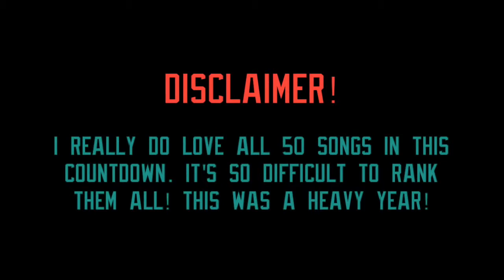My Top 50 Favorite K-Pop Songs of 2012 (25-1) [REUPLOAD]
2011 and 2012 were the years I was most nervous about making videos for. Both years had so much great music that it would be a shame if I only did one video for each. It did not justify what the years had for K-Pop. A lot of my all-time favorite K-Pop songs come from 2012 (the Top 10, but most especially Top 5), so I enjoyed making this particular video. I do hope you all find this list just fascinating haha. :D

Artists & Songs Live Performances Include: (Alphabetically)
100% / 백퍼센트 - Bad Boy / 나쁜놈 - So many rookies from this year, but this was one of my top favorite rookie boy group debut songs.
4Minute / 포미닛 - Volume Up
After School / 애프터스쿨 - Flashback
Ailee / 에일리 - I’ll Show You / 보여줄게
AOA / 에이오에이 - Get Out
B1A4 / 비원에이포 - Tried to Walk / 걸어 본다 - I saw them during this promo period and had a small interaction with them. I even made a video telling my story about it. Baro, Sandeul and Gongchan are just awesome guys!
BIGBANG / 빅뱅 - Fantastic Baby - This was one of my go-to songs are the Korean karaoke / norebang. :D
BoA / 보아 - Not Over U - I loved this song way more than her promo tracks. I wish she promoted this one too.
BoA - Only One
BoA - The Shadow
Boyfriend / 보이프렌드 - Janus / 야누스
f(x) / 에프엑스  - Electric Shock
FTISLAND / FT아일랜드 - I Wish / 좋겠어
G-Dragon - CrayON / 크레용
Infinite / 인피니트 - The Chaser / 추격자
KARA / 카라 - Pandora
LEDApple / 레드애플 - Let the Wind Blow / 바람아 불어라
MBLAQ / 엠블랙 - This is War / 전쟁이야
Se7en / 세븐 - Somebody Else - I actually listen to the Japanese version, but I decided to use the Korean here.
Secret / 시크릿 - Talk That
SHINee / 샤이니 - Stranger / 낯선자
SHINee - Sherlock (Clue + Note)
Supernova / 초신성 - She's Gone - I totally forgot that this was a 2012 song, so I last minute added it into the countdown haha. So technically this countdown is Top 51 songs.
TVXQ / DBSK /  東方神起 / 동방신기 - Catch Me - I'll never forget when this MV came out, I think I watched it 8 times that night. That's so rare when I do that. I've never done that again.
Younha / 윤하 - Run
Younha (With John Park) - Would We Have Changed / 우린 달라졌을까 - I loved this song. It sounds so Disney haha. I really wish she had performed this with John Park actually. I like the pairing they both have in the studio version.

J-Pop Honorable Mentions:
Girls’ Generation / SNSD - Paparazzi
The Boss / DGNA - Friends
TVXQ - Android
Park Jungmin - Give Me Your Heart

Tweet my videos, please! :)